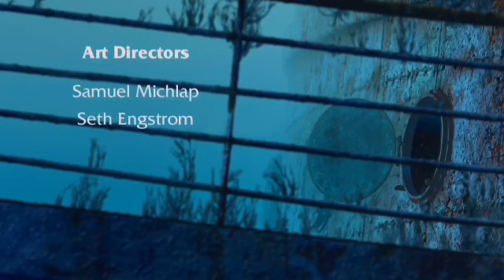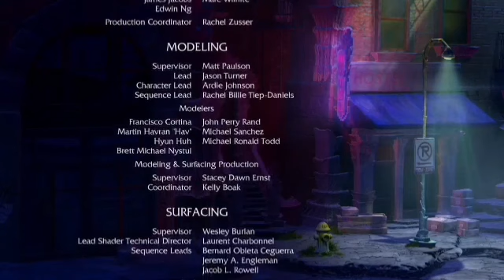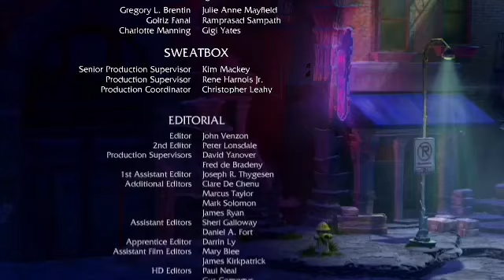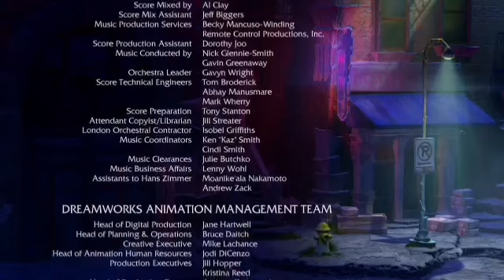Shark Tale 2004 Scene End Credits US dub